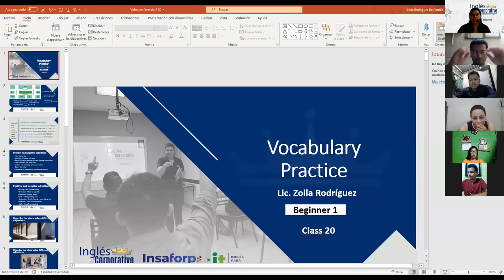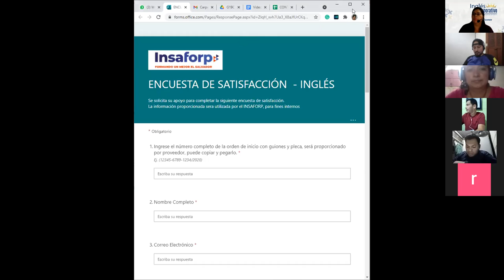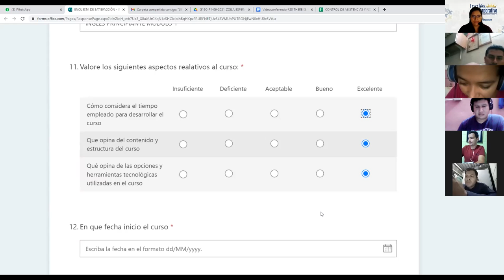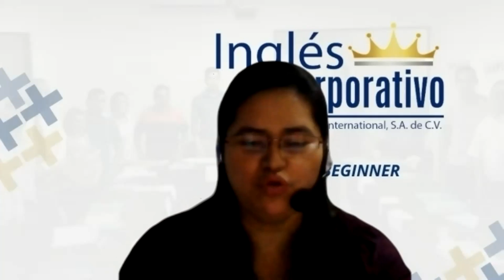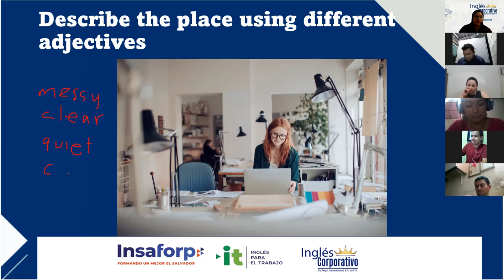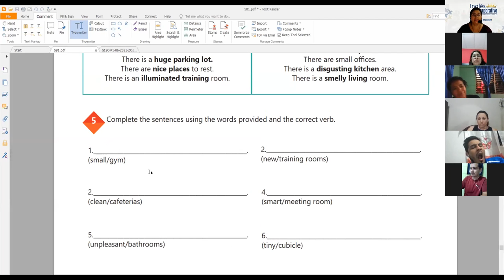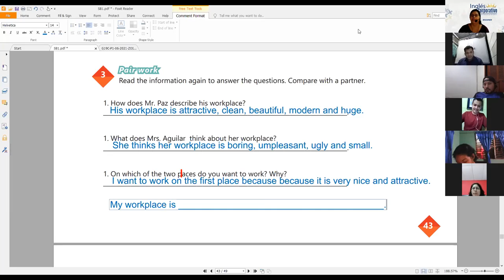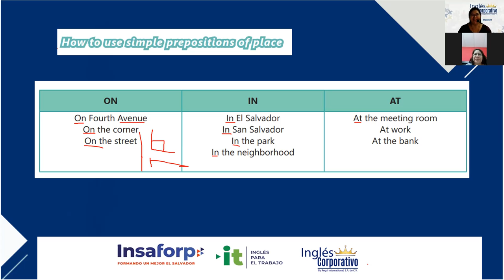Ingles Corporativo-Videoconferencia #20 THERE IS, THERE ARE, AND ADJECTIVES TO DESCRIBE WORKPLACES.